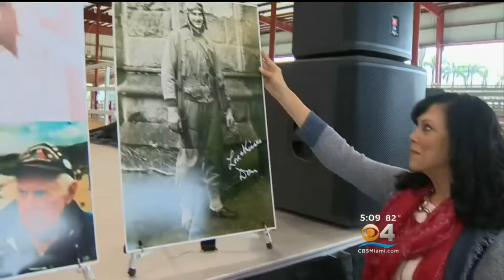South Florida Honors Those Who Died At Memorial Day Events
CBS Miami’s Ted Scouten reports.